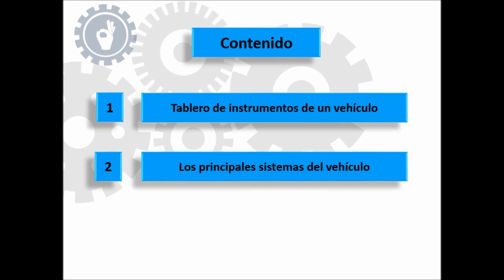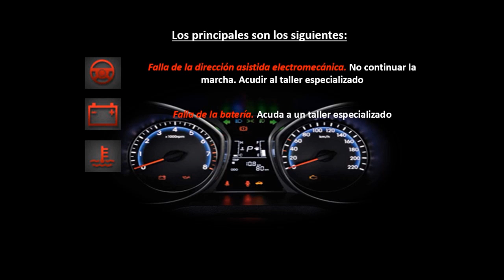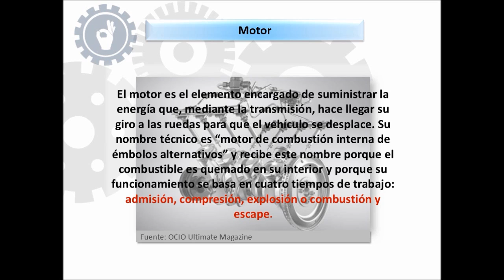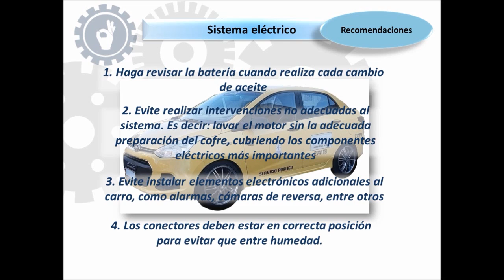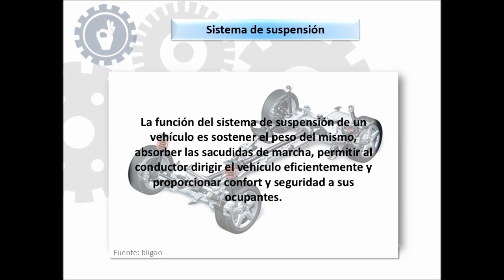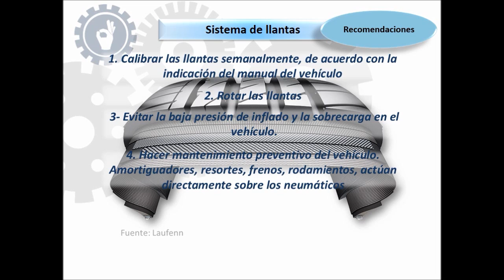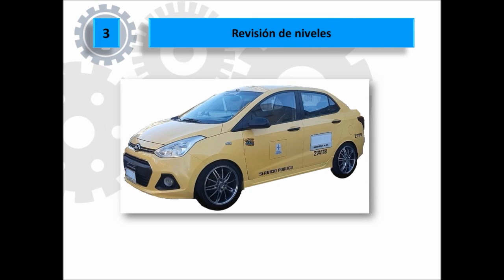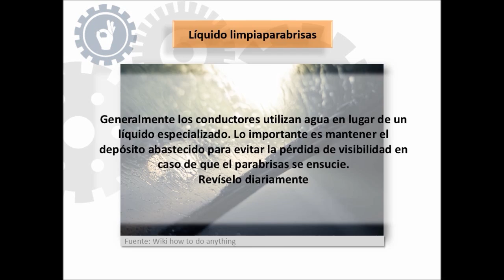CURSO CALIDAD EN LA PRESTACIÓN DEL SERVICIO MÓDULO VI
En este video aprenderemos el significado de los indicadores del tablero de mandos, así como también los principales sistemas y fluidos del vehículo.

Aquí podrá ingresar de manera fácil a la plataforma e iniciar su curso.